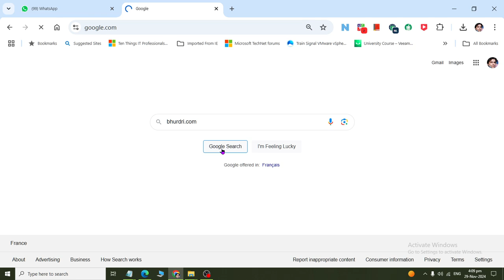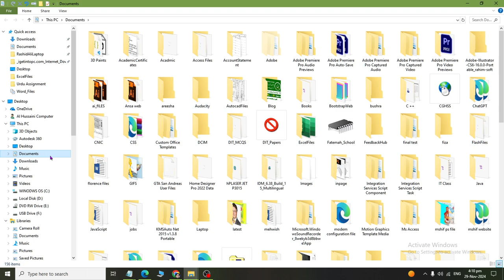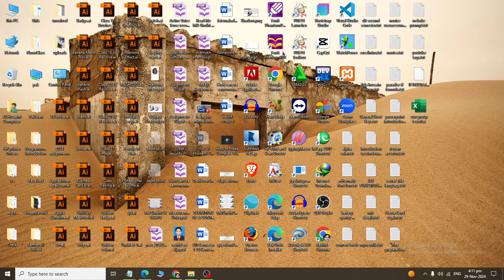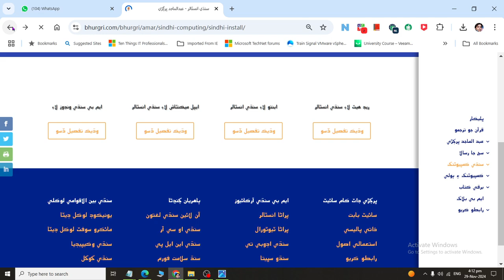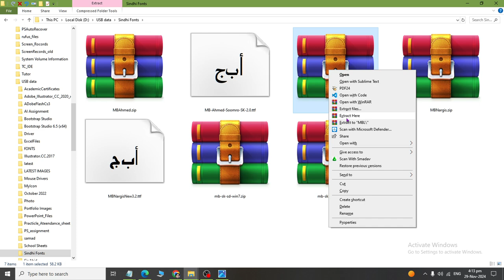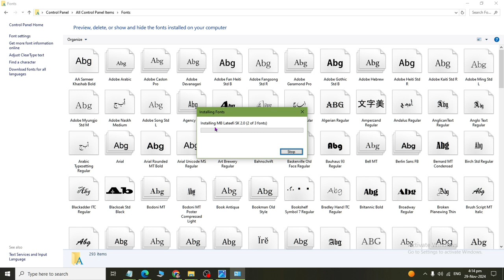How to Install and Download MB Sindhi in your Laptop or desktop Computer